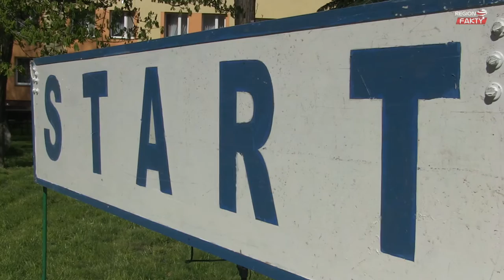3. Cross Mokrzeszowski